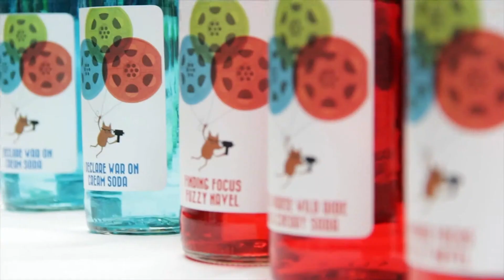Tj Breaker Video Reel Jan 2015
Here are some highlights of my work so far

Special thanks to:
Anthony Cila
Hunter Reehorn
Jon Klepfer
Nick Scroggins
Reagan Taylor
Tj Breaker
Editing:
Tj Breaker
Cinematography:
Tj Breaker
Hunter Reehorn
Nick Scroggins
Austin Duncan
Scott Conrad
Brandon Aflack